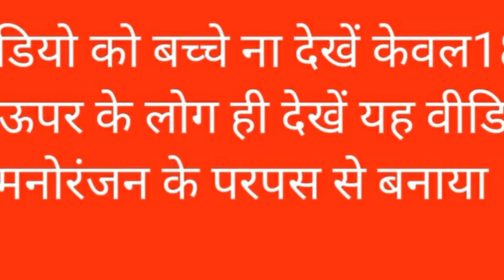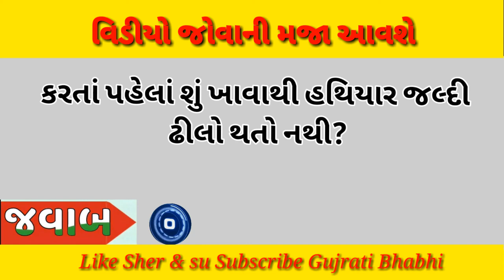કેવી છોકરીઓ હથિયાર કાણા નાખીને રાત સુધી સૂઈ જાય છે 😂😂